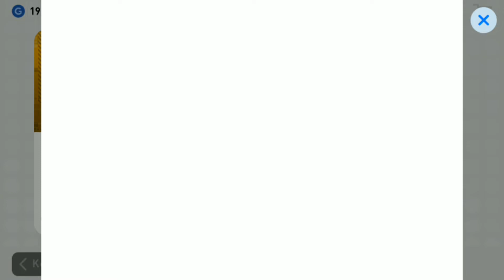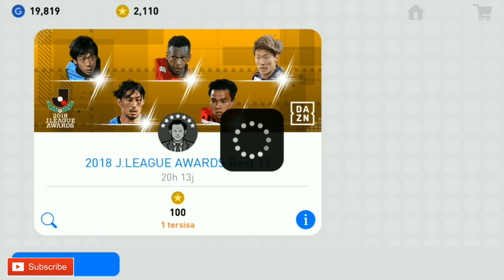New Special Agent!!! J.League Awards Pack Opening | PES 2019 Mobile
Ya guys di video kali ini saya membuka pack lagi ya teman² karena ada spesial Agent yg terbaru ya saya habiskan koin 300 saja udah bisa dapat Black ball lumayan untuk koleksi Black Ball ya kalau kalian penasaran silahkan nonton videonya sampai habis dan jangan lupa di like dan share

Pes 2019